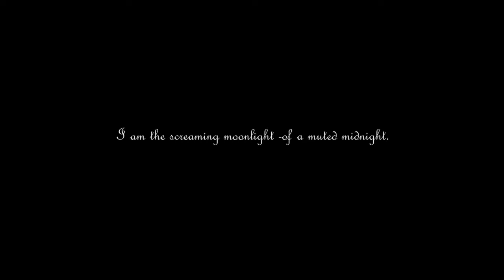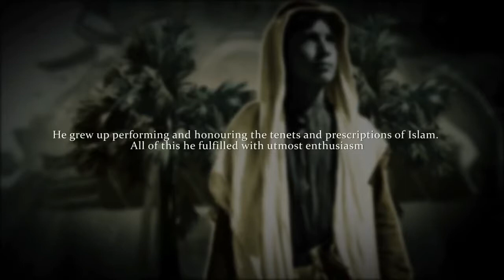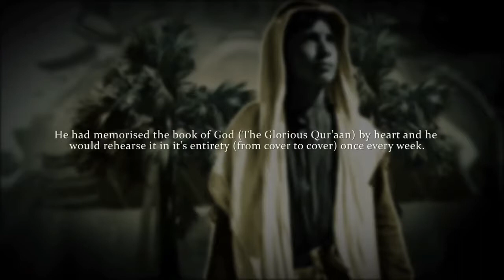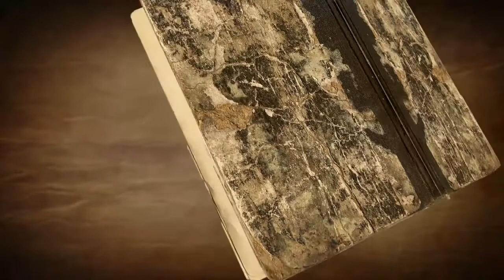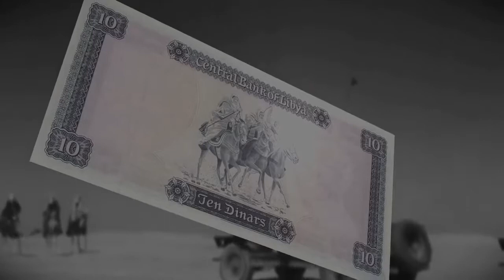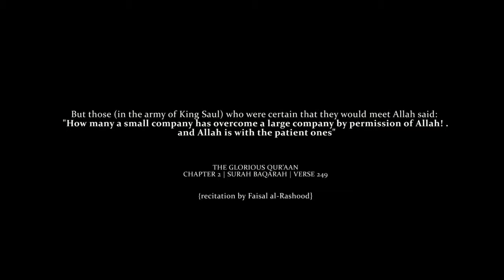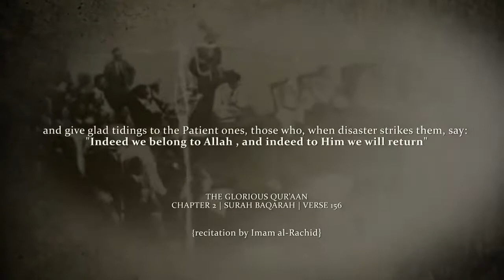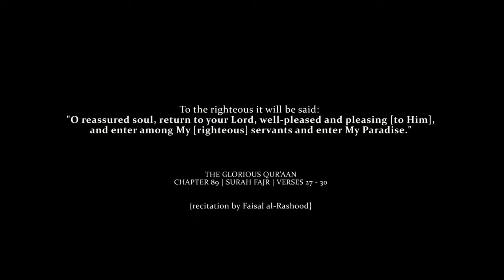JEWELS OF ISLAM - SHEIKH UMAR MUKHTAR (RA) - Lion of the desert